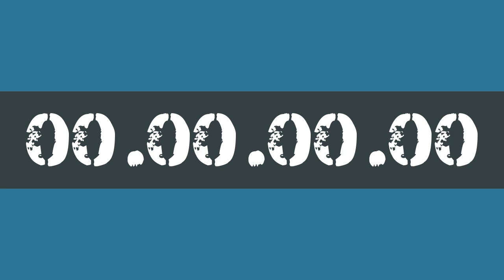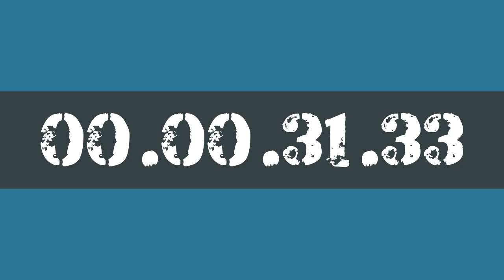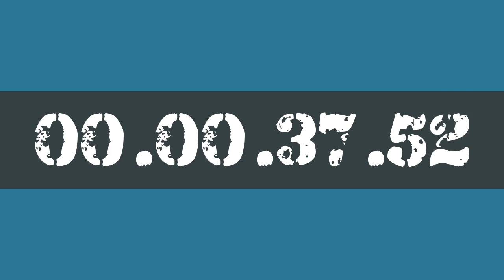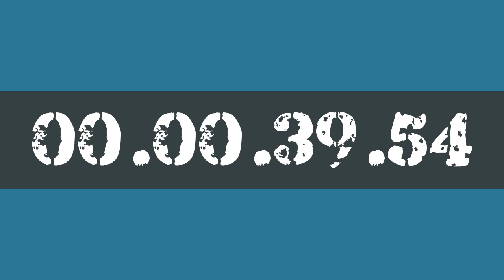40 MINUTE STUDY WORK TIMER HOURLY REMINDER BY AK47 FOR 10X PRODUCTIVITY